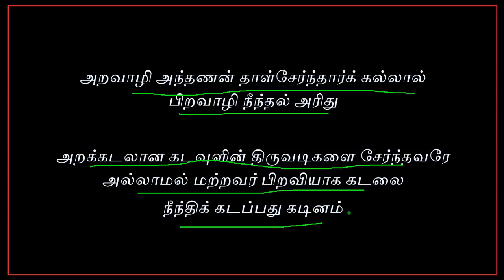Tnpsc & Trb Maths Part 1.2 எண் தொடர்கள்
இந்த வீடியோவில் கணிதம் பகுதியில் உள்ள எண்தொடர்கள் பற்றி கொடுக்கப்பட்டுள்ளது... நன்றி...